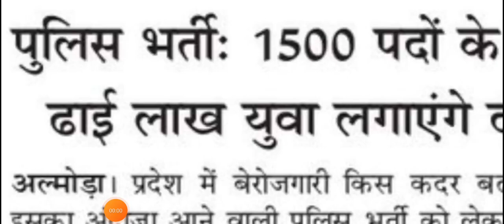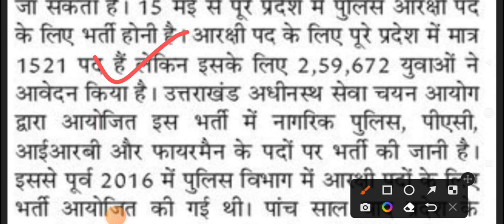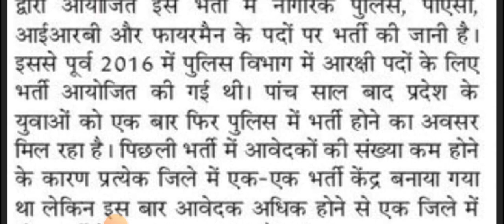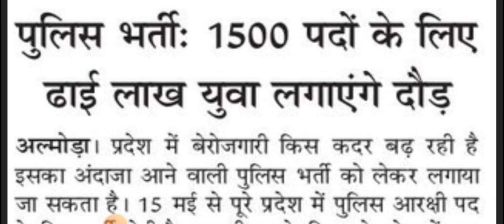बस ये गलती मत करना llवरना फ़िजिकल से बाहर ll Uttarakhand Police Bharti ll युवा जुटे हैं अंतिम लडाई।।